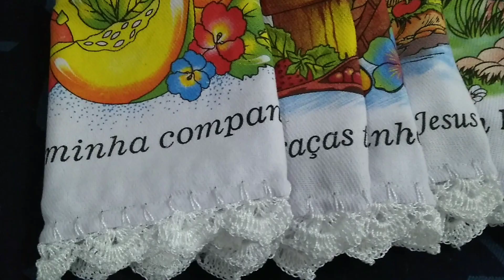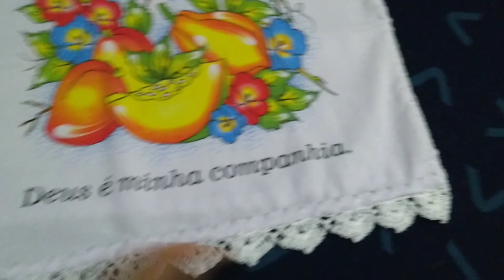😍 Será que COMBINOU essas Cores + Fiz o Jogo de Cozinha e um Kit Semaninha 🤑🤑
😍 Produzindo Pronta Entrega e Encomenda + Fiz o Jogo de Cozinha e um Kit Semaninha 🤑🤑